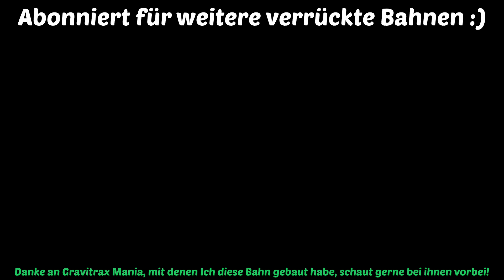Verrückte Gravitrax Bahn - neue Tricks mit der Schwerkraft!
Ich habe zusammen mit Gravitrax Mania ) eine so verrückte Gravitrax bahn gebaut, das ich sie gar nicht anders nennen könnte. Die Kugel geht vom Schrank mit zahlreichen Tricks über verschieden schräge Ebenen. Sogar senkrechte Abschnitte und einer auf dem Kopf finden sich wieder :)
Habt viel spaß mit der verrückten Gravitrax bahn und danke an Benjamin und Julian fürs mitbauen :)

Mein Gravitrax

1x Starter Set XXL
5x Starter Set
3x Starter Set Pro
1x Starter set pro extreme
1x adventskalender

2x Erweiterung Vertical
1x Erweiterung Bauen
2x Erweiterung Brücken
1x Erweiterung Tunnel (hab aber trotzdem über 30 tunnelkurven lol)
4x Erweiterung Transfer
7x Erweiterung Looping
4x Erweiterung Hammer
8x Erweiterung Flip
2x Erweiterung Vulkan
2x Erweiterung Tip Tupe
10x Erweiterung Flextube
3x Erweiterung Balls & Spinner
1x Erweiterung Dipper
2x Erweiterung Mixer
2x Erweiterung Katapult
2x Erweiterung Splitter
6x Erweiterung Spirale
4x Erweiterung Trampolin
2x Erweiterung Seilbahn
6x Erweiterung Kaskade
9x Erweiterung Jumper
12x Erweiterung Gauß Kanone
2x erweiterung turntable
3x erweiterung helix

Kamera: DJI Osmo Action, Iphone 11, osmo pocket 2
Meine Schnittapp: VN Videobearbeiter

Wilkommen auf meinem Kanal,
hier erwarten dich einzigartige und besondere Gravitrax Bahnen 👍
Du willst mal eine Bahn im wald sehen, oder durchs ganze haus, oder hilfreiche gravitrax erklärvideos?
Das alles gibt es hier 💪
Wenn ihr diese videos mögt, dann lasst gerne in abo für meinen kanal da, um in zukunft kein einziges video mehr zu verpassen...
Mein Name Ist Eric M.!